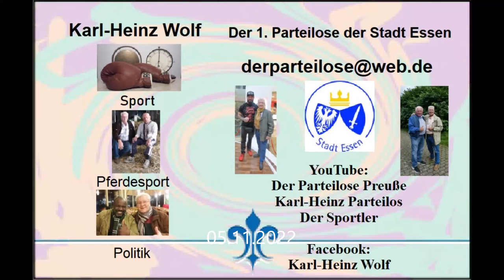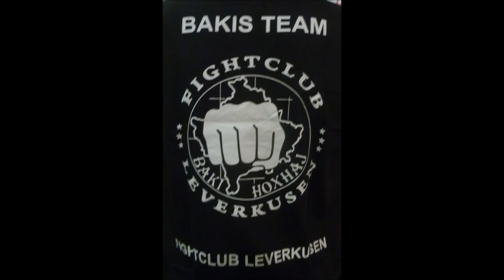Leverkusen * Baki`s 15. Fight Night * 4. Kampf K-1 Rules 55 kg * Weiblich * Strießbaum vs. Skrycki